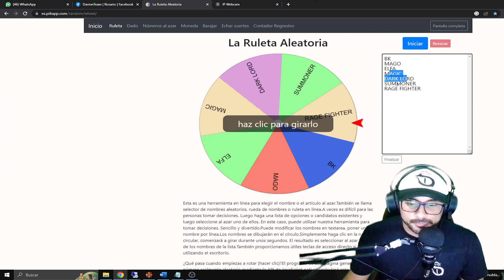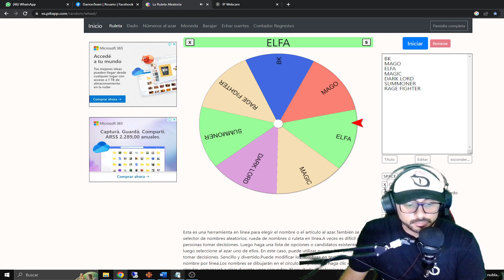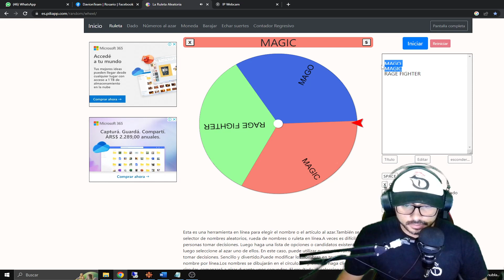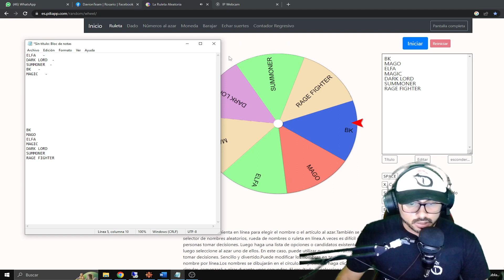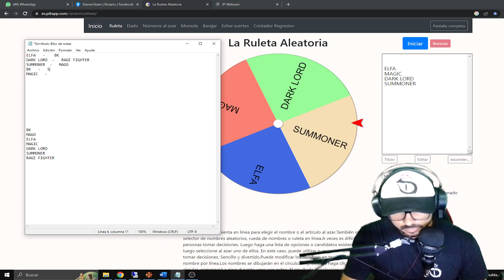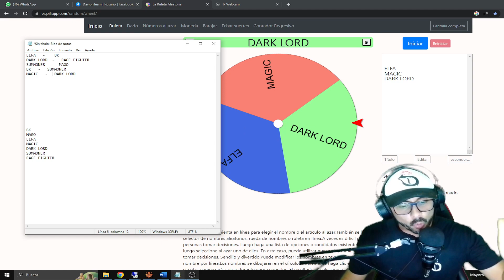Explicamos evento de duelos!!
Improvisamos nuevo evento... animate al desafio!!